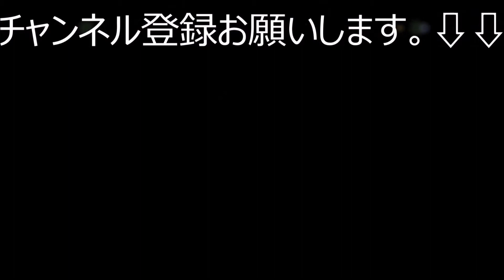小鯛竜也の初Vセッティング アイアンは3種類の構成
2017　石川遼プロ復活なるか！宮里優作プロ！片山晋呉プロ！ジャンボ尾崎プロ　　ABCゴルフ倶楽部 1日目vol2

2017　石川遼プロ復活なるか！宮里優作プロ！片山晋呉プロ！ジャンボ尾崎プロ　　ABCゴルフ倶楽部 1日目vol1

残念！宮里優作プロや石川遼プロ　ＡＢＣゴルフ倶楽部　最終日雨で中止！2017年今大会を振り返ります　japapese golf tournament

おめでとう！小鯛竜也プロ　ＡＢＣゴルフ倶楽部　2017　3日目　最終日雨で2週連続中止で優勝！japapese golf tournament

青木功監修後初！トーナメント！宮里優作！石川遼参戦！、PGMゴルフリゾート沖縄 2017 1日目

小鯛竜也の初Vセッティング アイアンは3種類の構成【ｔｍ golf ch】